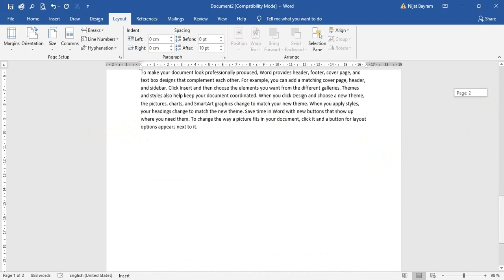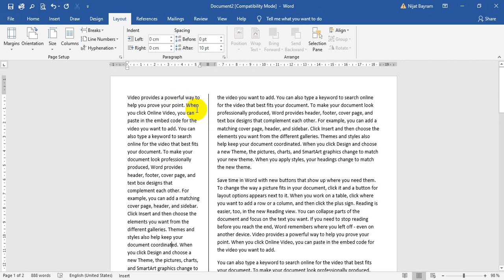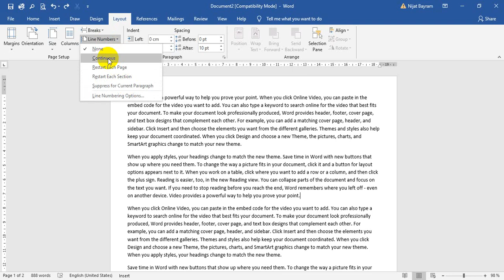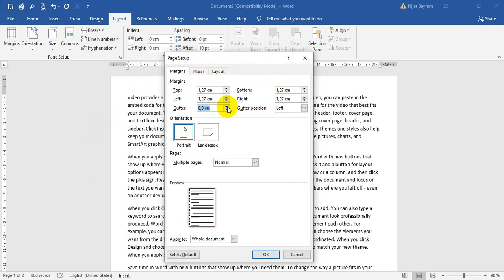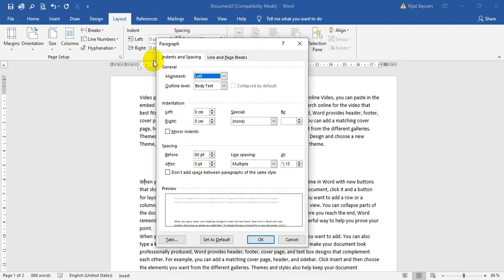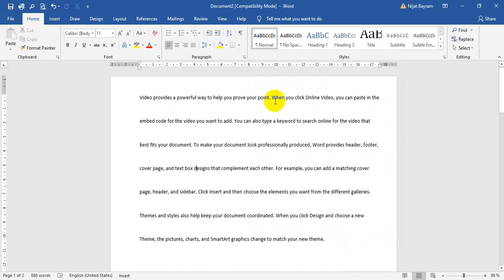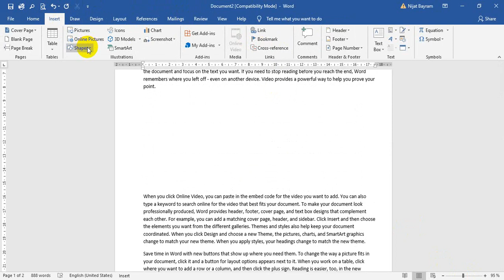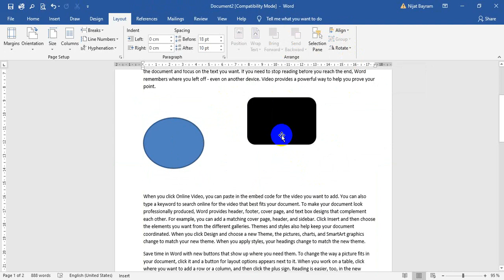MS WORD 2019 - Layout lent tabı haqqında məlumat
İnformatika hazırlığı ilə bağlı müəllimlə əlaqə :
-Abituriyent hazırlığı
- Magistratura hazırlığı
- Dövlət qulluğu üzrə hazırlıq

Video dərs Dövlət İmtahan Mərkəzinin Magistratura və Dövlət qulluğu üzrə yeni tərtib olunmuş proqramı əsasında çəkilib. Rəy və təkliflərinizi  videonun şərh bölməsində bildirə bilərsiniz.

Əməyə zəhmət olaraq və videoların davamının çəkilməsi üçün bəyənib, paylaşmağınız xahiş olunur.